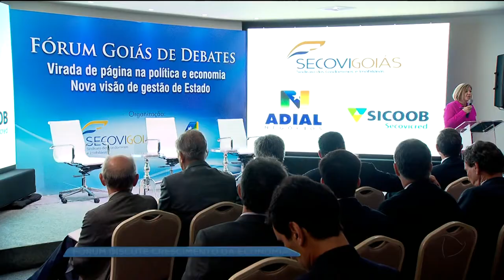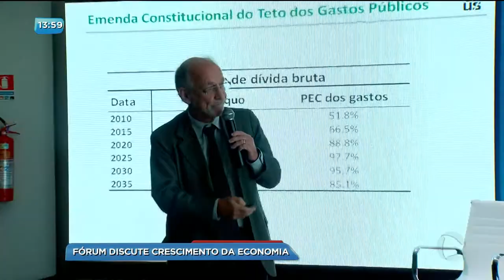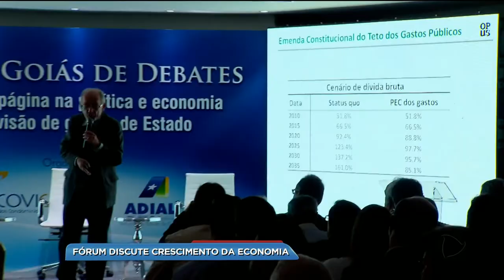BG - Fórum discute crescimento da economia - 02-03-2018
O crescimento da economia Goiana foi discutido hoje pela manhã no fórum Goiás de debate. O evento contou com a presença do Governador do Estado e de várias lideranças empresariais.